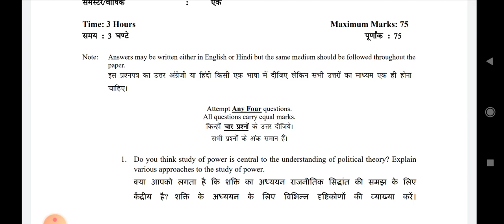Q2 Understanding Political Theory Du sol Obe 12031101 exam Answer solve BA hons Question ba Hons Q2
pkr+result+answer

Ba hons Answer question 1 Answer